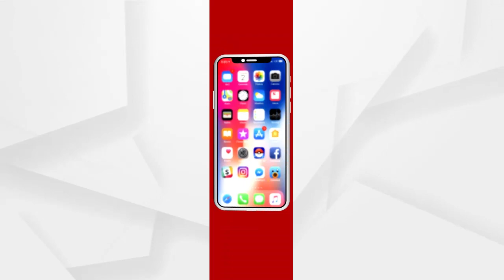Crime Branch STF seize leopard skin, elephant tusk in Nayagarh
କ୍ରାଇମବ୍ରାଞ୍ଚ STF କବଜାରେ ବାଘ ଛାଲ ଓ ହାତୀ ଦାନ୍ତ ସ୍ମଗଲର୍... ନୟାଗଡ଼ ମହାନଦୀ ପଠା ମା କଳପଟା ମନ୍ଦିର ନିକଟରୁ ବାଘ ଛାଲ ସହ ୨ ହାତୀ ଦାନ୍ତ ଜବତ...